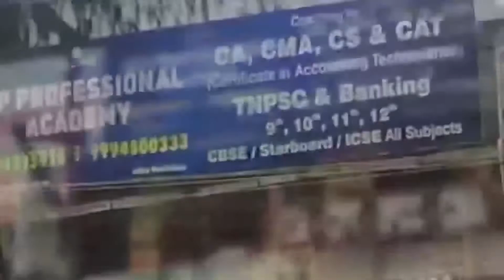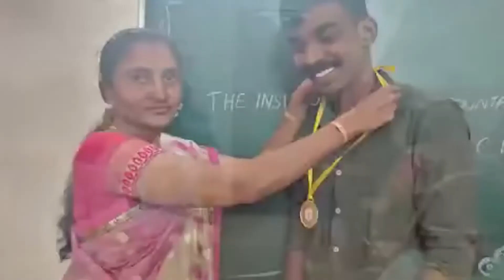COMPOUND INTEREST |FOUNDATION |MATHS|PART-1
CA FOUNDATION MATHS | Compound interest | BASIC CONCEPTS | part - 1